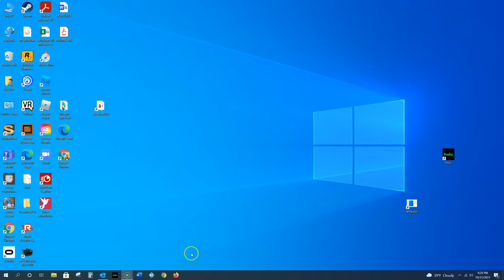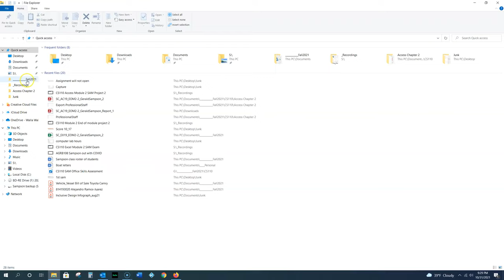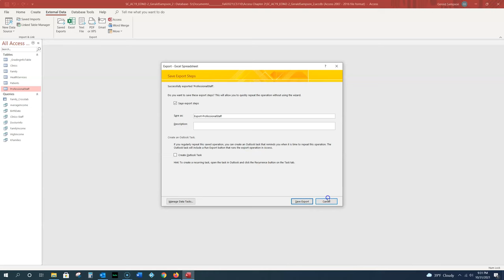CS110 Addendum to Access Module 2 SAM Project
Addendum to Access Module 2 SAM Project